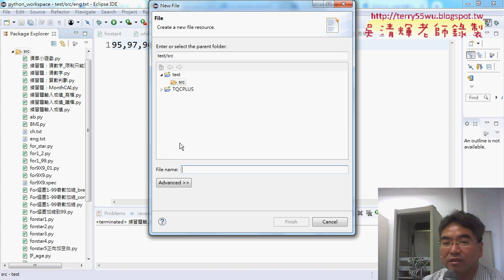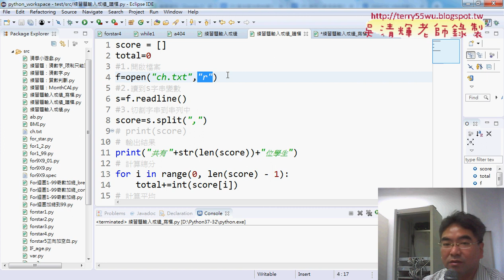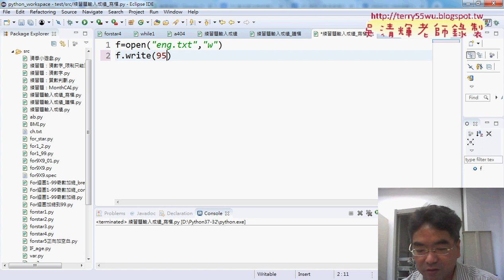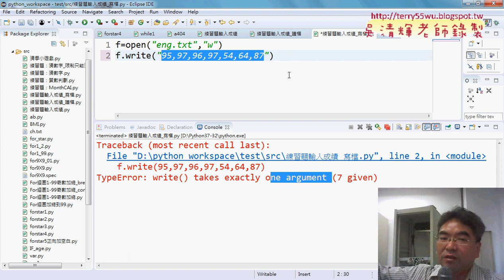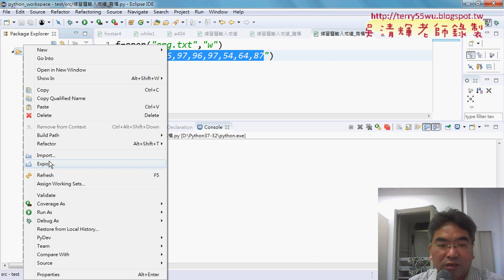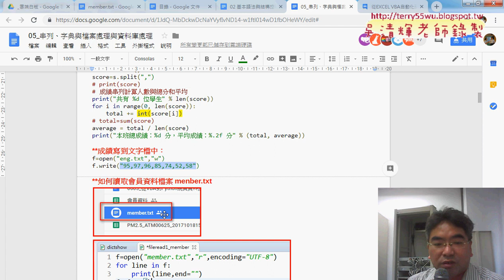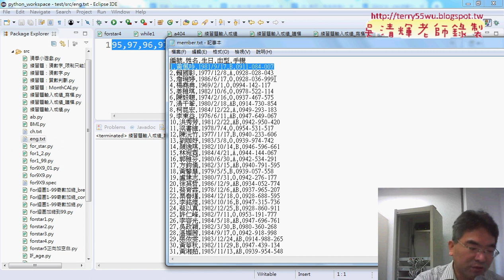05 成績寫到文字檔中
從EXCEL VBA自動化到Python程式開發入門第8次練習題MonthCAI&範例猜數字1到20猜一個數字&如何將PYTHON轉換為VBA&VBA重要函數到Python與只能猜3次&範例猜拳小遊戲)

上課內容：
01_重點回顧與練習題MonthCAI
02_範例猜數字1到20猜一個數字
03_如何將PYTHON轉換為VBA說明
04_VBA重要函數到Python與只能猜3次
05_範例猜拳小遊戲

檔案處理
資料庫處理

上課用書：
參考書目

作者：葉難
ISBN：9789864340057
出版社：博碩文化
出版日期：2015/04/02

吳老師  107/4/26